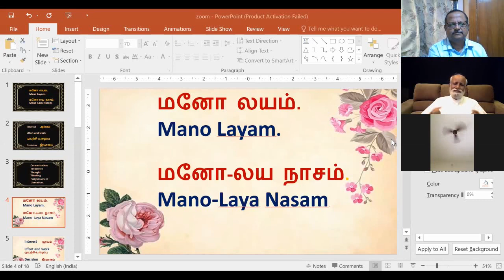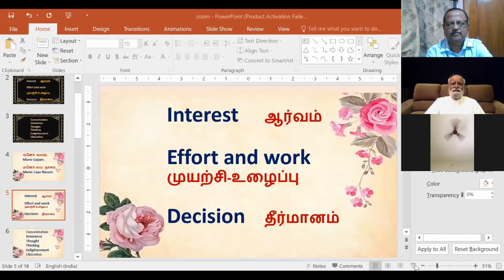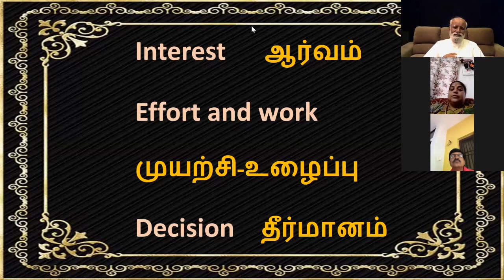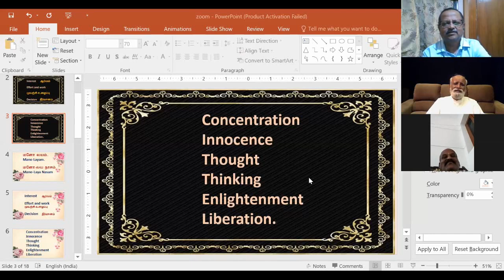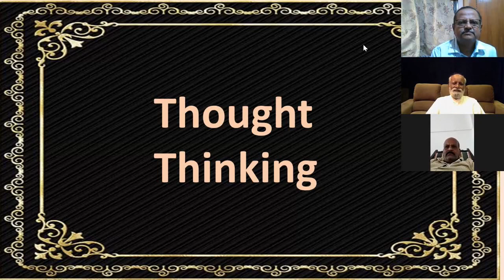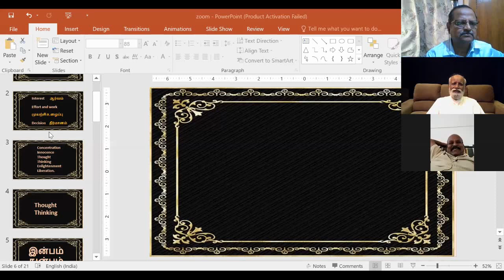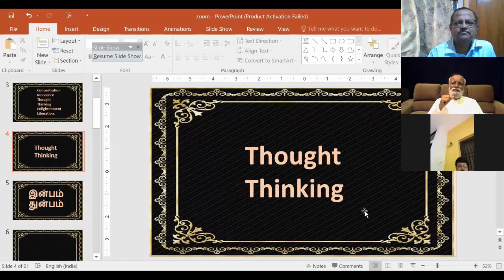மாணவர்கள் பாடம் சம்பந்தமாகவும், வாழ்க்கை சம்பந்தமாகவும் எதிர்கொள்ளும் பிரச்சினைகள் என்னென்ன ?